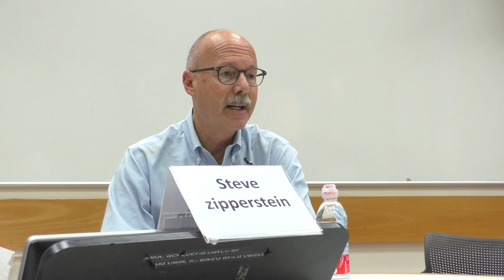ערב עיון לכבוד צאת ספרו של Prof. STEVEN E. ZIPPERSTEIN I Prof. STEVEN E. ZIPPERSTEIN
Prof. STEVEN E. ZIPPERSTEIN I ucla department of public policy
ערב עיון לכבוד צאת ספרו של Prof. STEVEN E. ZIPPERSTEIN
LAW AND THE ARAB–ISRAELI CONFLICT
THE TRIALS OF PALESTINE
המכון למשפט והיסטוריה ע"ש קרן דיויד ברג
הפקולטה למשפטים ע״ש בוכמן I אוניברסיטת תל אביב